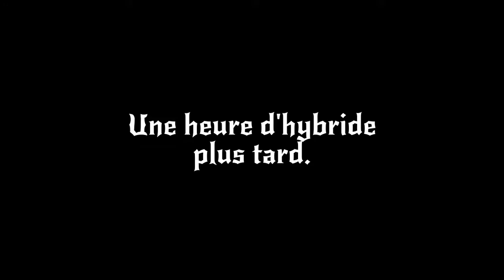Les Aventures de Sora et Nori - « Une heure d'hybride plus tard. »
Extrait de la version DVD du film Les Aventures de Sora et Nori.